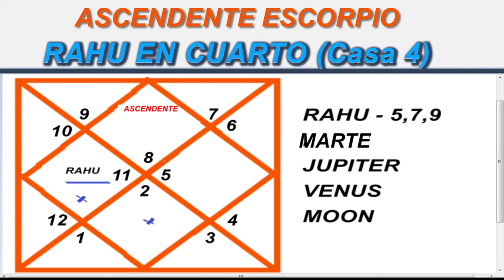ESCORPIO ASCENDENTE | RAHU EN CUARTO (Casa 4)